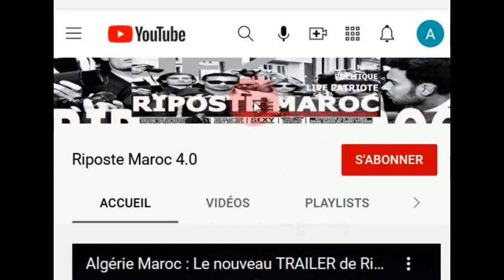Algérie Maroc : Chiengriha a fait pipi quand il a vu ça !جن بوتفليقة في الجزائر المغرب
Riposte Maroc est une communauté de patriotes marocains francophones et nos centres d'intérêts sont :
- 1. La défense du Maroc , de son peuple et de son patrimoine millénaire
- 2. La riposte contre les ennemis du Maroc notamment la création française qu'est l'Algérie et les algériens haineux marocophobes antisémites (les bounifs)
- 3. L'humour et la rigolade : humour marocain très corrosif surtout pour les bounifs.
- 4. La Cuisine Marocaine et les bonnes bouffes
- 5. Anissa Kate : on va monter un fan club

Soutenez aussi ces chaines de patriotes marocains incontournables
Actualités Maroc Algérie Sahara Marocain Front Polisario Politique Economie
Nous mettons en ligne régulièrement des infos sur le Sahara marocain (Sahara occidental marocain), des news de sa majesté le roi Mohamed 6, l'économie du Maroc, l'Algerie, l'Espagne, la France algerie maroc tebboune sahara polisario mali drs info news algérie Maroc relation politique france espagne allemagne pegasus news 24 info roi du maroc m6 gazoduc ecoomie aps algerie patriotique abdou semmar 360 bounif

algerie Algerie oran inhofe algérie coronavirus covid19 virus corona covid tebboune gaïdsalah Bouteflika ouyahia messahel politique économie
 dz présidentiel élection président 5ememandat FLN Sahara polisario ONU Israel Algerie
 Sahara SaharaMarocain maroc  SaharaOccidentalMarocain SaharaOccidental  ProtectMoroccanHeritage roidumaroc mohamed6 Mohamed6
 APS TSA Tindouf vaccin Inhofe israel Algérie Polisario Messahel Ouyahia Bouteflika UE ONU Sellal Harragas Kabylie
 Mak GIA polisario ONU UE GENÈVE diaspora saharaui Salma T riposte maroc lalakoum maghribia tasty gourmandise les sandales du polisario
PACO TV Mr Chocolat zoom maroc tv MowgliDeLajungle artisan malik requin info nabil mouline nabil harbaz sniper medias APS TSA algérie patriotique buzznews
DZ el watan le 360  police crs anp syphaxyuba ELWATAN Iraël Alger Oran Constantine Blida Batna Kabylie Libre Free Kabylie Kabylie Medi1TV Afrique ALGERIAN PATRIOTS caftan pastilla tajine elghouty brahimi LES SANDALES DU POLISARIO Maroc 24 it comes from Morocco diaspora saharaui empire cherifien maroc defender requin tigre maroc
Maroc Morocco SNRTnews SNRT rfi observalgerie Maroc Defender Radio Show Bamosse Bousbir Lalla Marocaine arabeالوطنيون الجزائريون المغرب
المغرب
الشتات الصحراوي
 مدافع المغرب
إلبوشو باموس المغربي سوكادور
المغرب الجزائر
الجزائر

أمير امير ديزاد الحراك الجزائر الحراك الجزائري القايد صالح الثورة الجزائرية زيتوت الذباب الالكتروني amir dz dz أمير hirak algeria algerie أمير يفضح لايف أمير live amir امير ديزاد مباشر امير لايف amir live زيتوت امير المظاهرات فضائح لايف العربي زيتوت live larbi zitout live zitout
بعد الانتصار الدبلوماسي التاريخي أمس شنقريحة يهـ دد المغرب بالهـ جوم ورئيس تونس يقوم بتصرف شجاع وبطو
ها شنقريحة فين مشاو فلوس الجزائر جنوب إفريقيا تعلنها في وجه البوليساريو و الجزائر
الإإستخبارات الألمانية تخرج عصوص تبون و شنقريحة و الجزائر وحدة المغرب العرب
الجزائر المغرب حرب الرمال الصحراء الرمال الجيش capitaine des sables algerie guerre d'algerie algérie algeria guerre entre le maroc et l'algérie بعد ما وقع في الكركارات
شنقريحة الجزائر المغرب الجزيرة الكركارات البوليساريو العربية سكاي نوز سكاي عربية شوف تيفي هاشتاق المغرب فيديو، جديد، على قناة، كلاش تيفي clash tv محمد البودالي قضايا ساخنة فضائح المغرب فضائح المغاربة سعيد الناصري مصحة مرض سعيد الناصري أخ سعيد الناصري سعيد الناصري لدكتور سعيد الناصري المصحة الخاصة سعيد الناصري إعلان ممول قضية سعيد الناصري حقيقة سعيد الناصري ابن الدكتور التازيالمغرب فضائح المغاربة alger maroc alger maroc polisario sahara maroc polisario الجزائر المغرب والبولياسريو المغرب البولسياريو المغرب الصحراء الغربية، البوليساريو، الصحراء المغربية سوخوي الروسية سوخوي 57 سوخوي 35 سوخوي الجزائر أسلحة روسية الجزائر نزاع الصحراء تبون شنقريحة المغرب غالي البوليساريو المغرب العسكر الجزائري الجيش الجزائ الجزائر بوليساريو بوليساريو\nأمريكا أمريكا إسرائيل أمريكا و إسرائيل إسرائيل و المغرب المغرب و أمريكا سوكادور جديد بوليساريو جديد سوكادور دار الخبر جديد دار الخبر sokador adil piwi adil piwi\ndar khabar dar khabar كلاش تيفي عاجل
سعيد_الناصري سعيد نصيري said nasiri سعيد ناصري ucma4 سعيد الناصري كوروناي clash tv محمد البودالي قضايا ساخنة فضائح المغرب فضائح المغاربة joe biden roi maroc trump maroc sahara m 6 mohamed roi